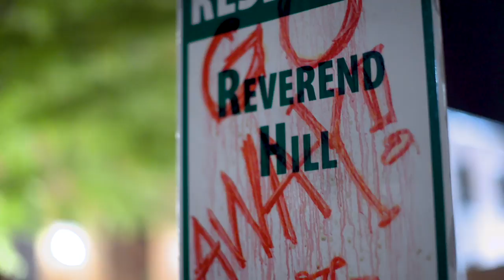God’s Not Dead: A Light In Darkness || Ted McGinley - "Ellsworth" Featurette || SocialNews.XYZ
Watch God’s Not Dead: A Light In Darkness, Ted McGinley - "Ellsworth" Featurette

In GOD'S NOT DEAD: A LIGHT IN DARKNESS, one church is unexpectedly thrown into an epic legal battle by a state-run university that believes the congregation has outlived its usefulness and needs to go.

DIRECTED BY:
Michael Mason

PRODUCED BY:
Michael Scott, David A.R. White, Elizabeth Travis, Alysoun Wolfe, Brittany Yost

SCREENWRITER:
Michael Mason

STARRING:
David A.R. White, John Corbett, Shane Harper, Ted McGinley, Tatum O'Neal